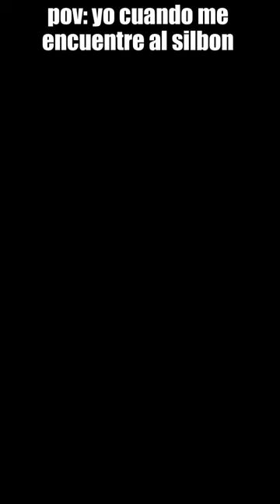ME ENCONTRE AL DEMONIO MAS PODEROSO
Jajjaaj me encontre al silbon